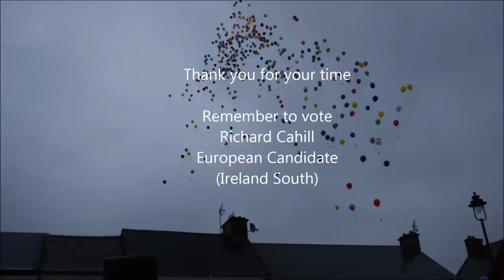Richard Cahill Indpependent for Europe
This is Richard Cahill's You Tube debut. litter free canvassing. Vote no1 Ireland South